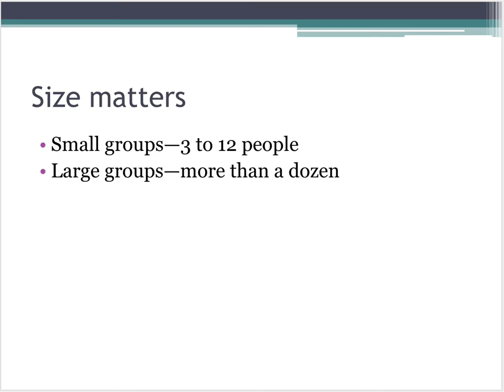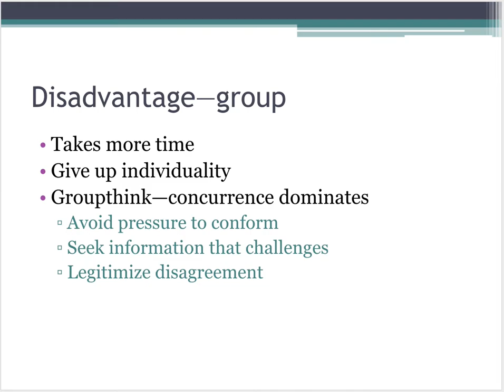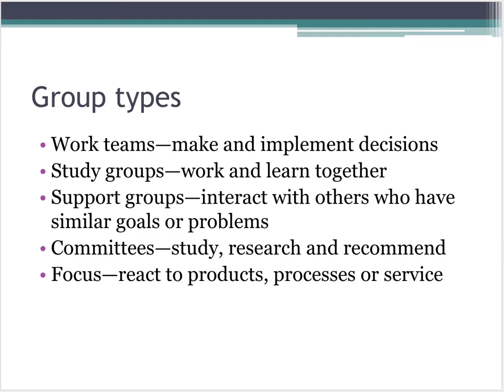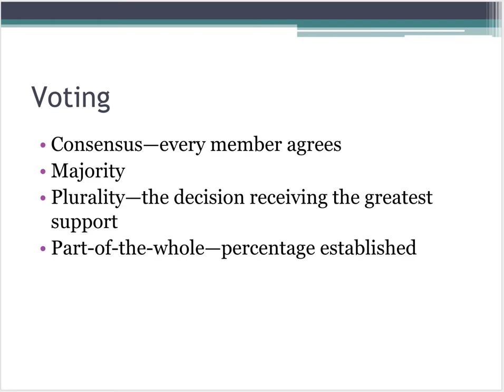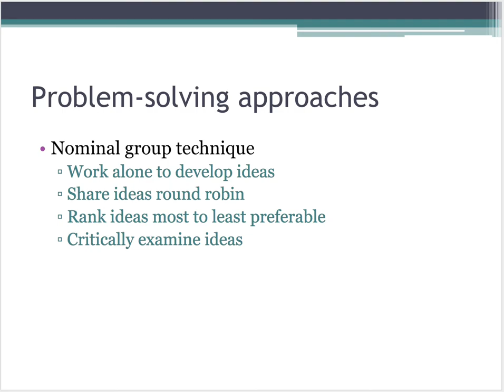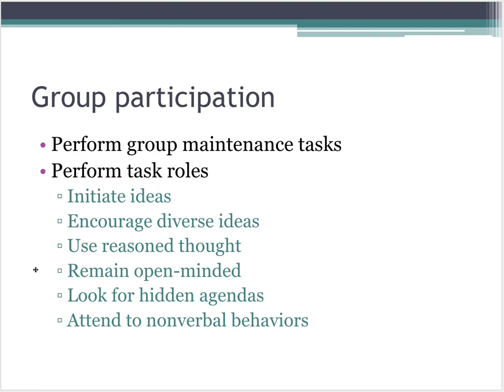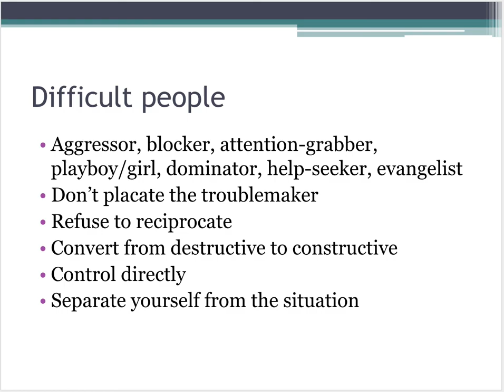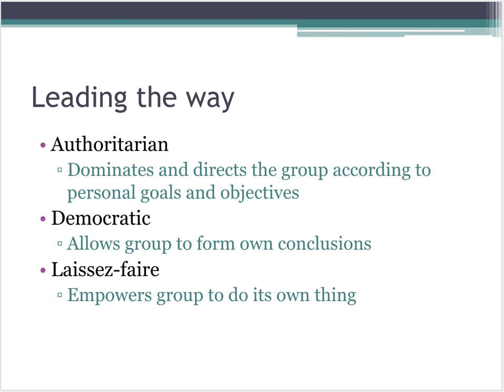Lesson5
Small groups become the focus for this lesson.